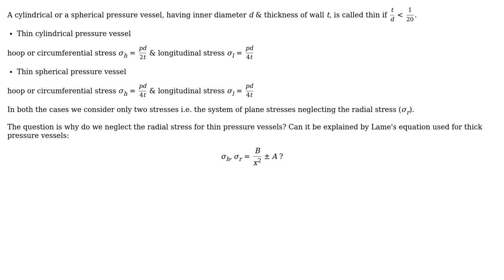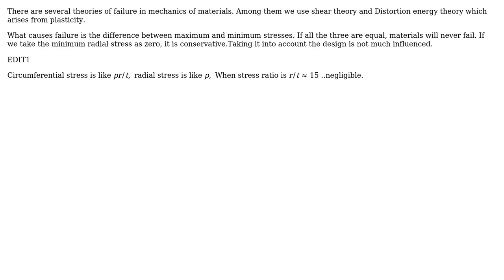Engineering: Why do we neglect the radial stress in case of a thin pressure vessel? (2 Solutions!!)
Engineering: Why do we neglect the radial stress in case of a thin pressure vessel?

With thanks & praise to God, and with thanks to the many people who have made this project possible! | Content (except music & images) licensed under CC BY-SA | Music | Images & others | With thanks to user Narasimham user Mark user Harish Chandra Rajpoot and the Stack Exchange Network Trademarks are property of their respective owners. You are responsible for your own actions.